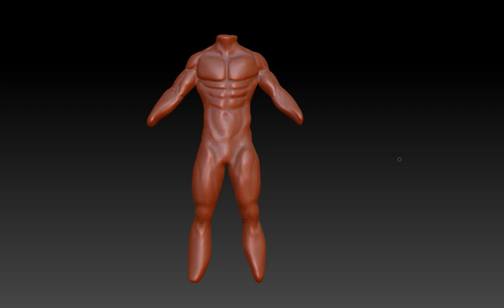torso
Evaluación Permanente 3 (torso)